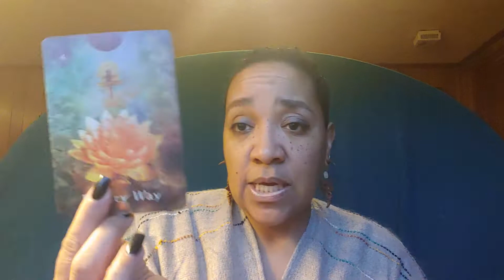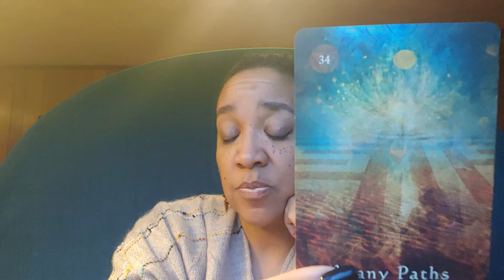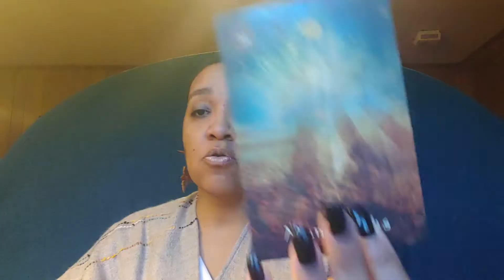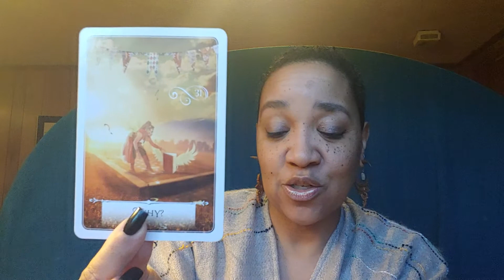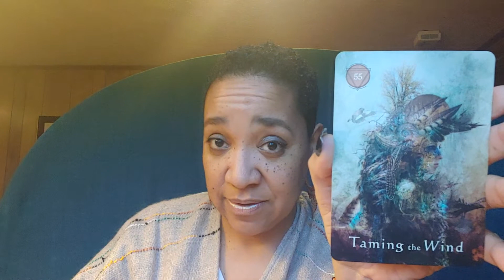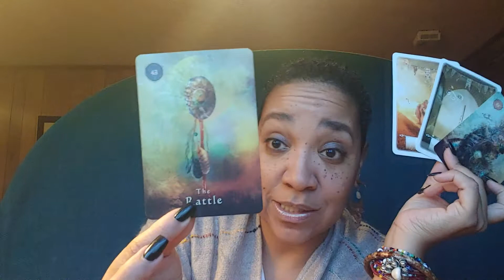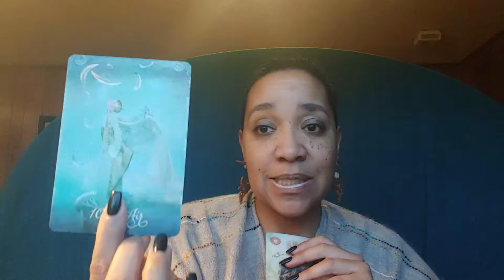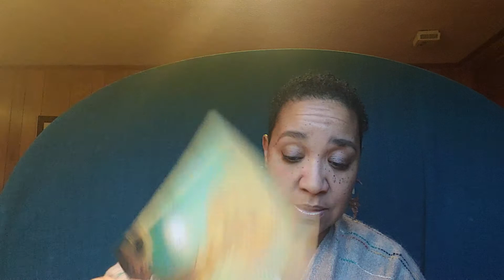🌊 Water Elements Tame the Wind | Dec 29-Jan 28, 2021